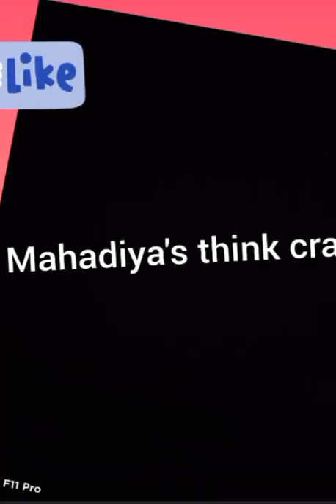simple bottle art with leaf 🌿 printing/ bottle art